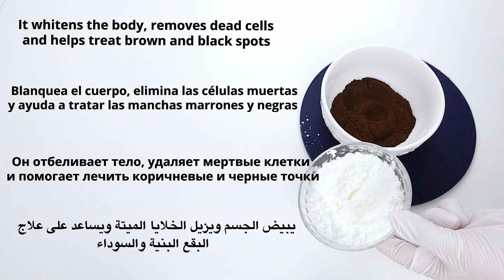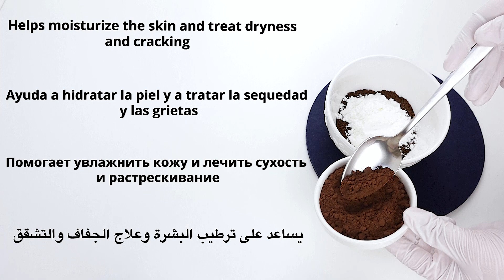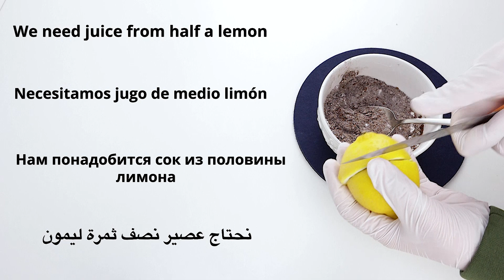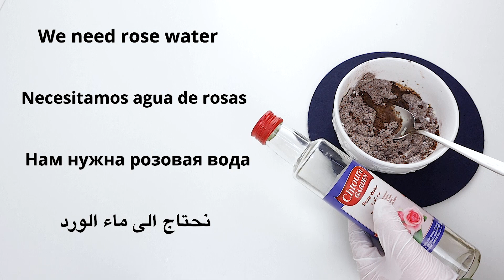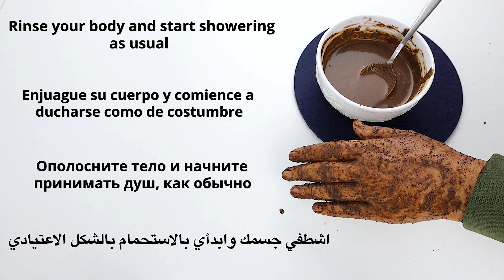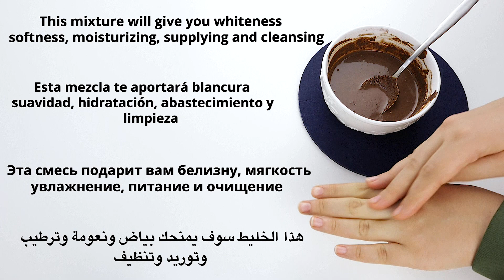The best ingredients for whitening the body and sensitive areas Supplying, softening and cleaning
In this video we will show The best ingredients for whitening the body and sensitive areas  Supplying, softening and cleaning

00:00 Introduction
00:11 first ingredient
00:41 second ingredient
01:05 third ingredient
01:36 fourth ingredient
02:12 fifth ingredient
Sixth ingredient 02:58
03:46 How to use

We offer home mixtures with 100% natural ingredients to remove wrinkles and fine lines around the mouth, under the eyes and in the forehead area, tighten the skin, sagging skin in the areas of the face, neck, hands, signs of aging, filtering, bleaching, nourishing the skin, eliminating blackheads, acne, pimples, dirt, dust and bacteria that affect the skin and removing pigmentation and spots Dark spots and freckles, removing dead skin cells and working to renew them, increase the skin’s beauty, elegance, freshness, vitality, softness and freshness, and make it more youthful.
These mixtures contain a group of vitamins, amino acids and nutrients important for the renewal and nourishment of skin cells

We also offer recipes for removing dead cells, getting rid of brown and black spots, whitening, softening, moisturizing, supplying, cleaning the body and sensitive areas, and whitening other parts of the body such as the elbows, knees, soles of the hand, feet and joints.

beauty minutes